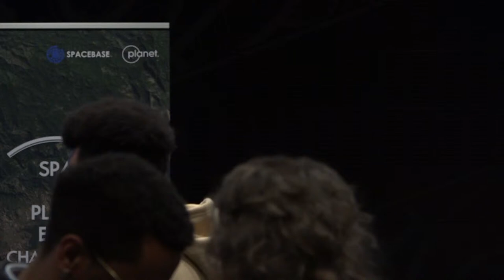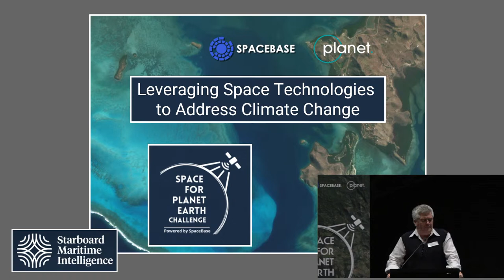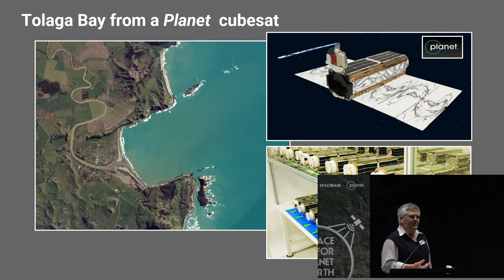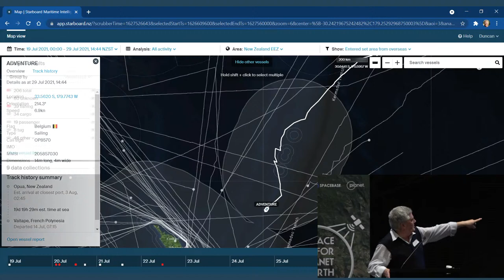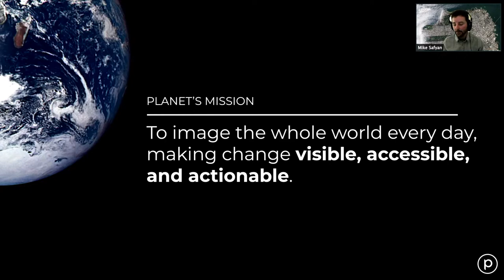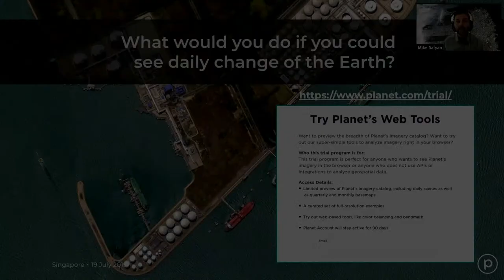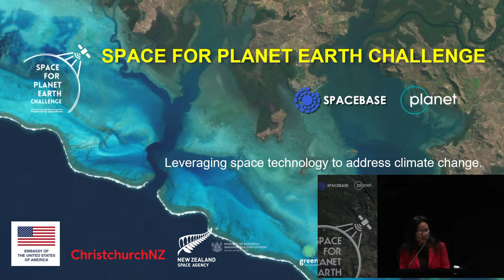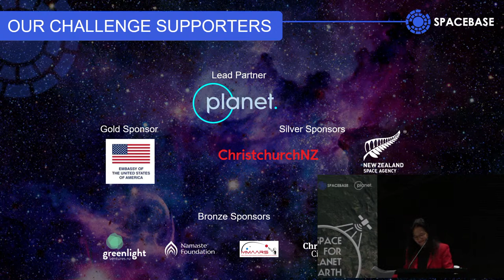Space for Planet Earth Challenge 2021 - Opening Event (Livestream)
Come join us as we kick-off the opening of the “Space for Planet Earth Challenge” at the Turanga Christchurch Library. Also live-streamed.

Learn how students and startups can apply for the challenge.
Get involved as mentors, collaborators, and supporters.
Understand the current state of environmental issues in the region - from coral health to reduction of atmospheric carbon.
Learn about satellite data addressing climate change.
The event includes keynote addresses from Honorable Lianne Dalziel, Mayor of Christchurch and from stakeholders and specialists from Planet, the U.S. Embassy, Center for Climate and Security, Xerra Earth Observation Institute and the Allen Coral Atlas.

For more information about the Challenge, go to spaceforearth.org.